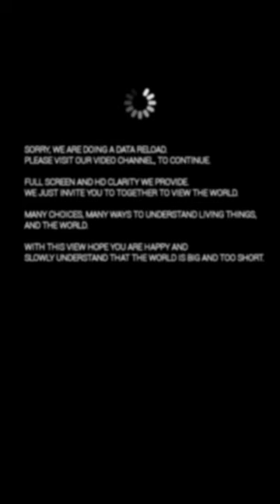PERUSAHAN TV KORSEL SANGAT SUPPORT DALAM PRODUKSI DRAKOR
Kehidupan dunia ini sangat terlalu luas dan besar, banyak keinginan dan banyak pilihan manusia untuk merefleksikan kebahagian menurut versi dan pilihannya sendiri.

Tidak bisa dipungkiri kemajuan teknologi sangatlah pesat sekali, dan sangat membantu kita disituasi yang kompleks dan cukup sulit seperti sekarang. Apa lagi seandainya kalian yang tinggal di kota besar dengan ritme kehidupan yang serba cepat. Sehingga bisa terasa berat bagi sebagian orang.

Saking cepatnya, terkadang kita bisa kelelahan secara fisik maupun mental. Mau tidak mau dituntut harus mengikuti kemajuan tersebut.
Pekerjaan kantor yang menumpuk, urusan rumah tangga yang menggunung, hingga janji-janji pertemuan sosial yang menanti. Semuanya seakan memanggil-manggil untuk segera ditangani.
Rasanya 24 jam tidak cukup untuk menyelesaikan itu semua.

Namun sesungguhnya, persepsi kita terhadap waktu hanyalah produk dari evolusi manusia. Dan manusialah satu-satunya makhluk hidup yang menciptakan persepsi atas waktu dengan begitu kompleksnya.

Kemudian dari semua pengantar deskripsi, dimana kami menemukan pemecahan masalah atas segala keinginan dan harapan masyarakat pada umumnya untuk berpergian dan mengunjungi sesuatu tempat yang diinginkan.

Maka dari itu kami memberikan tontonan video yang mengajak kalian ke tempat-tempat yang mungkin sudah pernah anda kunjungi atau mungkin belum pernah anda kunjungi sebelumnya.
Pasti banyak alasan tersendiri kenapa belum bisa mengunjungi tempat atau objek yang sebelumnya pernah kalian kunjungi, atau pun yang belum pernah kalian kunjungi dan ada keinginan untuk mengunjunginya.

Melalui layanan pemetaan web yang dikembangkan oleh Perusahan Google yang memberikan layanan citra satelit, peta jalan, panorama 360°, kondisi lalu lintas, dan perencanaan rute untuk bepergian dengan berjalan kaki, mobil, sepeda (versi beta), atau angkutan umum.
Ketahuilah, Google Maps dimulai sebagai program desktop C++, dirancang oleh Lars dan Jens Eilstrup Rasmussen pada Where 2 Technologies. Pada Oktober 2004, dan akhirnya perusahaan ini diakuisisi oleh Google, yang diubah menjadi sebuah aplikasi web.

Dengan ini, segala rasa hormat dan kerendahan hati kami berharap anda menghargai dengan tontonan video yang kami persembahkan. Mungkin dengan kita menyebutnya "Keliling Dunia Virtual" kalian ikut dapat merasakan situasi dan kondisi hati yang senang dan tenang agar dapat merefleksikan diri agar kembali menjadi perasaan yang baik lagi. Atau juga dapat memanggil diri kalian untuk segera mengunjungi tempat-tempat yang sebelumnya pernah kalian kunjungi.